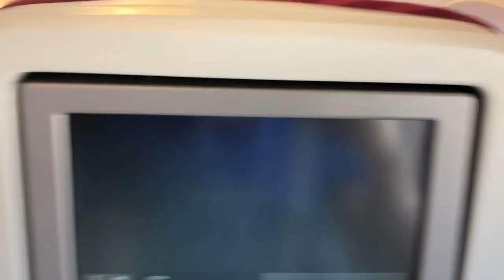Worlds Most Dangerous Road Killar Kishtwar || CLiffhanger 2019 VISIT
In this video i am sharing some highlights of my 2019 june India trip   and the ride to the world most dangerous road in the world!!